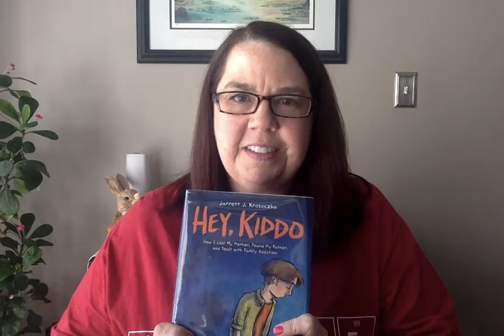HEY, KIDDO, by Jarrett J. Krosoczka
This book-talk highlights the graphic-style memoir of author Jarrett Krosoczka.